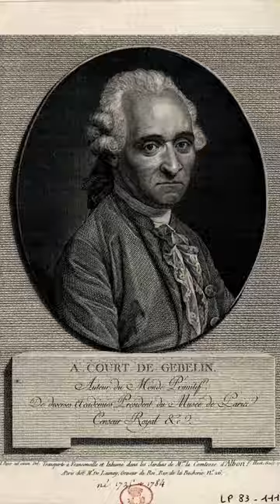TAROT CARDS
Welcome to my library, I am going to show you the original tarot plates and what they look like.